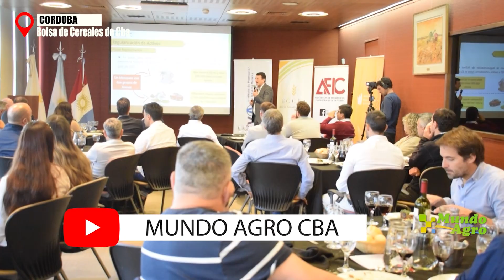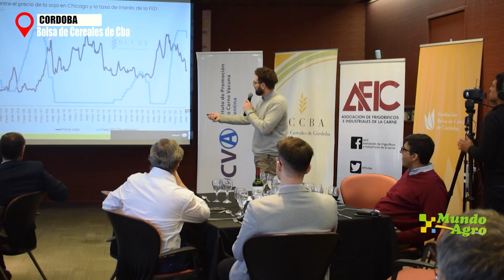🌐🌽🌱Perspectivas para una nueva campaña agrícola 2024/2025►Lic Gonzalo Augusto, BCCBA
Lic Gonzalo Augusto, Dpto de Información Agronómica de la BCCBA
Perspectivas para una nueva campaña agrícola 2024/2025